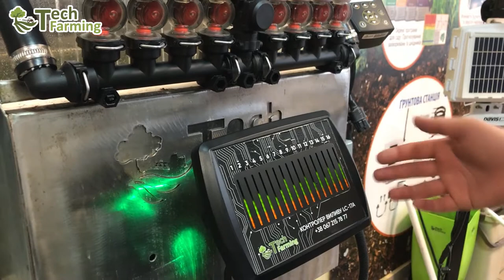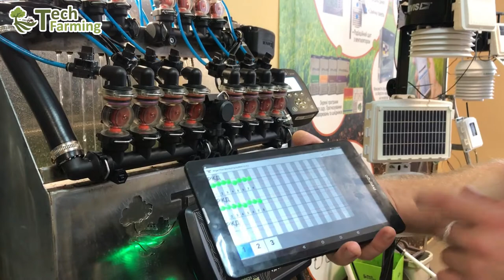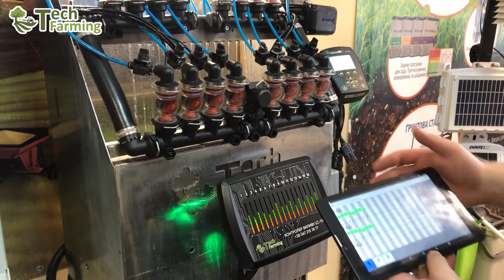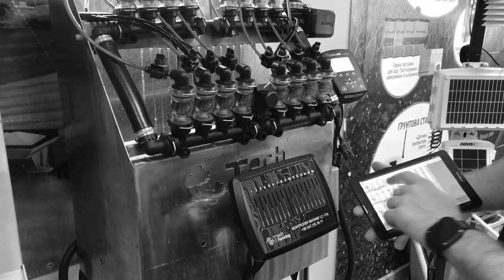Все про моніторинг виливу рідких продуктів